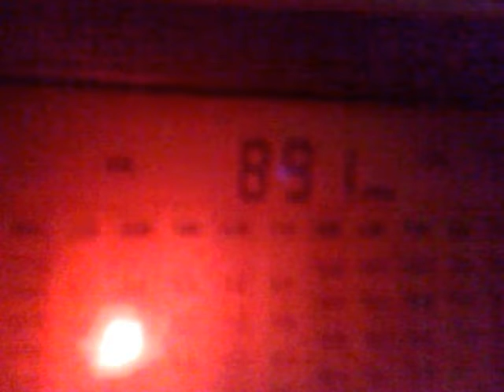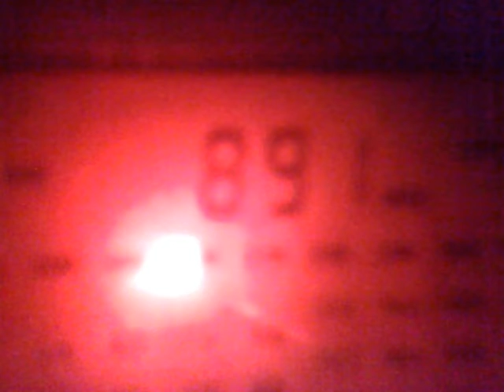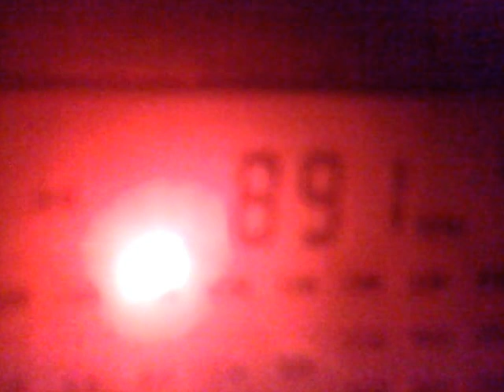MW DX 891 kHz - unid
19:01 UTC.
Received in Moscow region 08.04.22 on Degen 1103, Olusha-10 antenna.